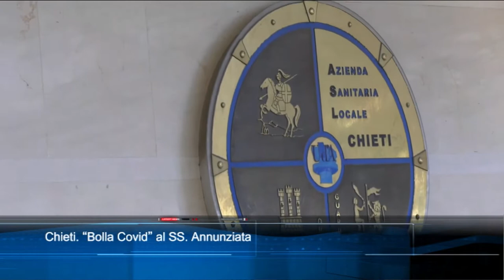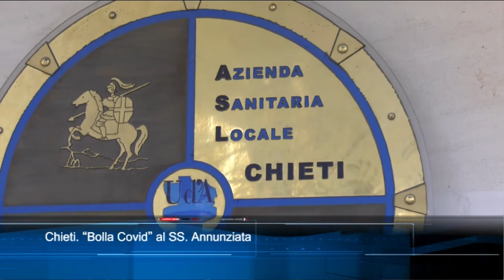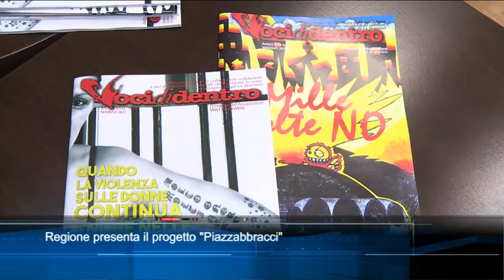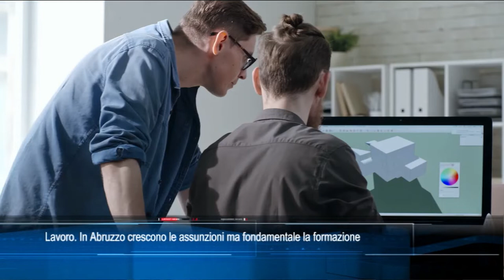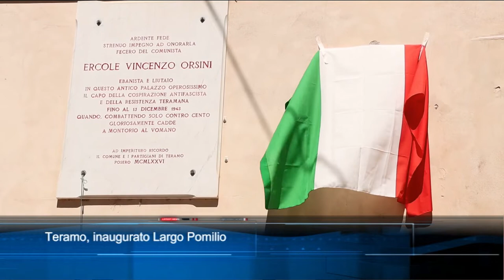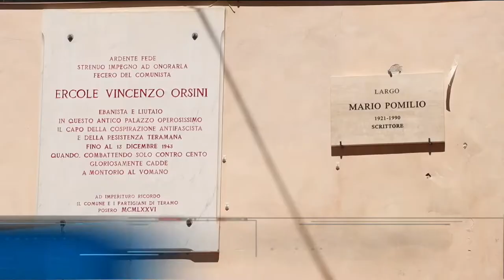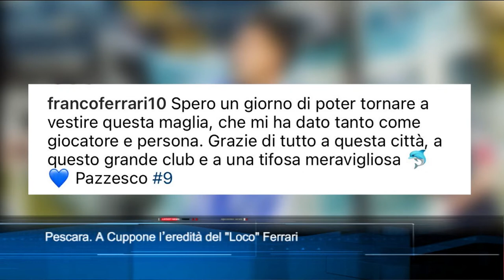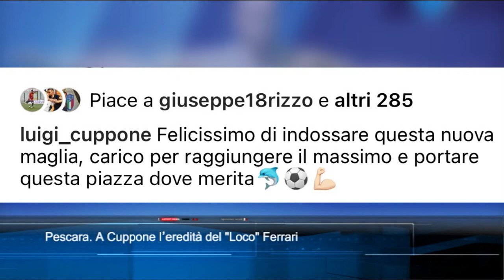TgSei edizione delle 14 di martedì 19 luglio 2022